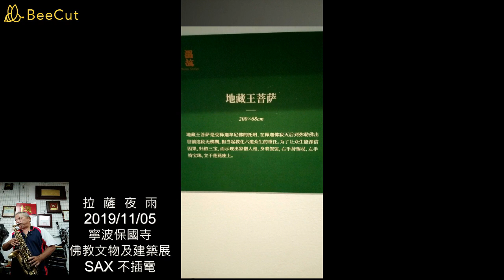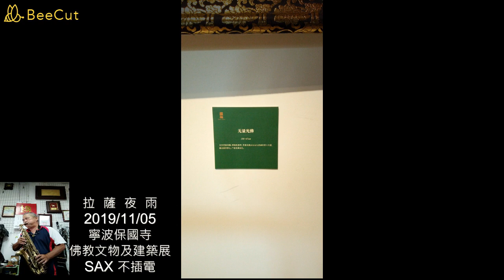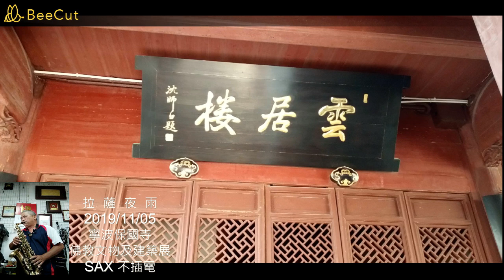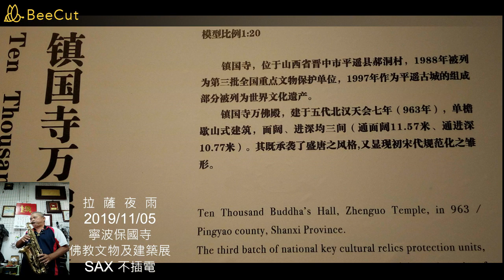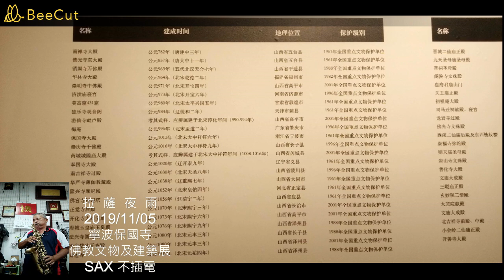B79 拉薩夜雨 F COVER BY 黃志偉 薩克斯風點歌廳 SAX 旅遊翦影:寧波保國寺佛教文物及建築展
以不插電的薩克斯風吹奏歌曲...歡迎在留言區留下你想要聽歌名與演唱者...
詞:冰川飛狐
曲:阿汝汗
拉薩夜雨 F
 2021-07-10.